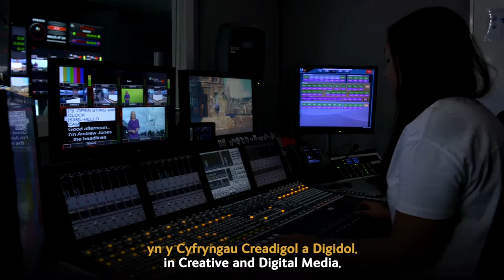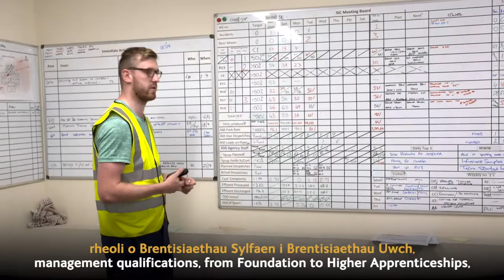Rownd Derfynol Cyflogwr Canolig y Flwyddyn / Medium Employer of the Year Finalists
Dyma'r tri sydd yn y rownd derfynol y Categori Cyflogwr Canolig y Flwyddyn, gyflwynir gan Prif Weinidog Cymru 👏🎉

Meet the three finalists in the Medium Employer of the Year Category, presented by the First Minister of Wales 👏🎉